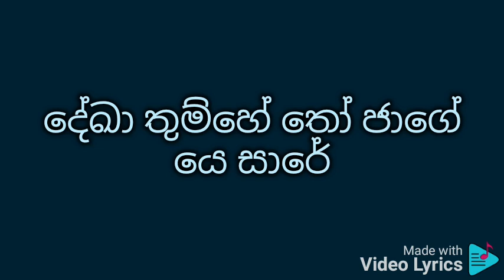බේහුදී මේ සනම් karaoke චිත්‍රපටය: හසීනා මාන් ජායේගී 1968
මොහමඩ් රාෆි සමඟ ලතා මංගේෂ්කාර්

Fem -- බේඛුදී මේ සනම්
උත් ගයේ ජෝ කදම්
ආ ගයේ. ආ ගරේ
ආ ගයේ පාස් හම් ආ ගයේ පාස් හම්

Small Music
Male- බේඛුදී මේ සනම් උත් ගයේ ජෝ කදම්
බේඛුදී මේ සනම් උත් ගයේ ජෝ කදම්
ආ ගයේ. ආ ගයේ
Fem 'ඕ. ඕ. ඕ...-

Music

Fem-ආග් යෙ කෛසී මන් මේ ලගී හේ
මන් සේ බඩී තෝ ටන් මේ ලගී හේ

Make-ආග්නැහී යේ දිල් කී ලගී හේ
ජිත්නේ බුජායී උට්නී ජලී හේ
Fem-දිල් කී ලගී නා හෝතෝ ක්යා සිzන්දගී හො
සාත් හම් ජෝ චලේ මිට් ගයේ ෆාස් ලේ
Make--ආ ගරේ. ආ ගයේ
Both--බේඛුදී මේ සනම් උත් ගයේ ජෝ කදම්
Music

Male-ඛෝයි නසzර් තී සෝයෙ නසාzරේ
දේඛා තුම්හේ තෝ ජාගේ යෙ සාරේ
Fem-දිව් නේ කියා ජෝ දිල් කෝ ඉෂාරේ
මීල්කේ චලේ හම් සාත් තුම්හාරේ
Male--ආජ් කුෂී සේ මේරා දිල් යේ පුකාරේ
තේර දාමන් මිලා ප්යාර් මේරා ඛිලා

Fem--ආ ගයේ. ආ ගයේ

Music

Gem--දිල් කී කහානී පහෝචො ජුබා තක්
කිස්කෝ ඛබර් අබ් පහෝචේ කහා තක්
Male--ප්යාර් රාහී ආයෙ යහා තක්

ජායේංගෙ දිල් කී හඩ් හේ ජහා ථක්
Fem--තුම් සාත් දො ටෝ චාලේ
හම් ආස්මා තක්
දිල් මේ ආර්මන් ලියේ ලක් ටූෆාන් ලියේ
Both-- ආ ගයේ. ආ ගයේ